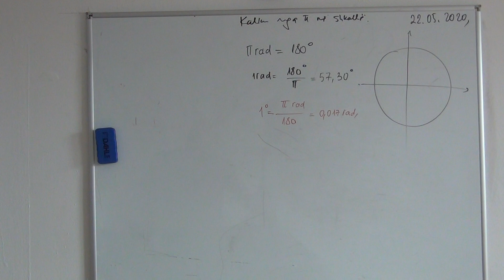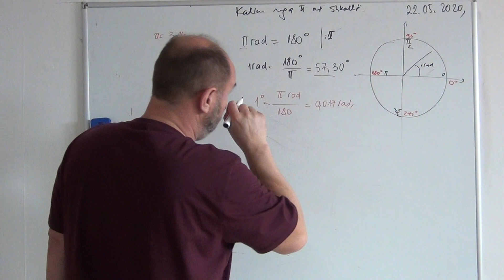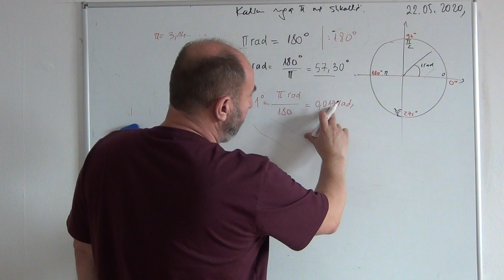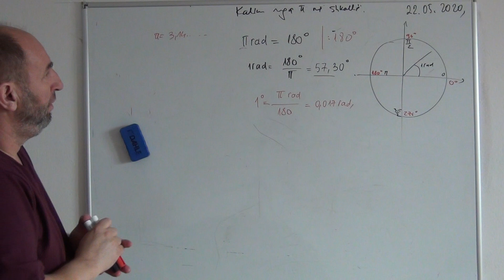76. Kalimi nga rad ne shkalle dhe anasjelltas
Shenderrimi nga grad ne radian dhe anasjelltas